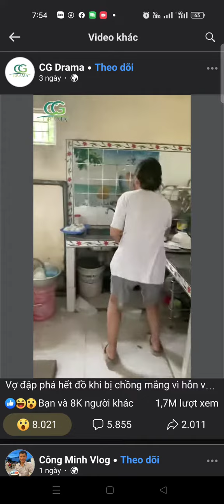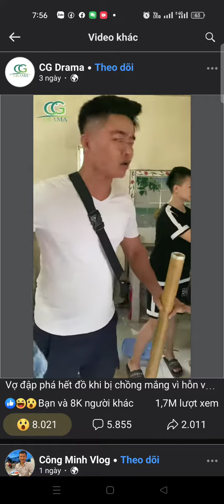Màn ném bát chén của cô vợ 😎😝